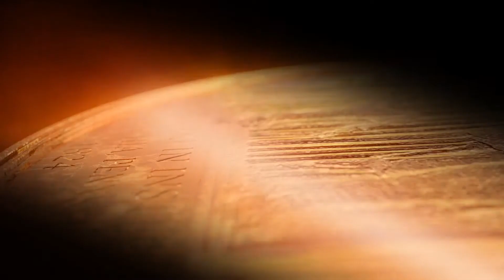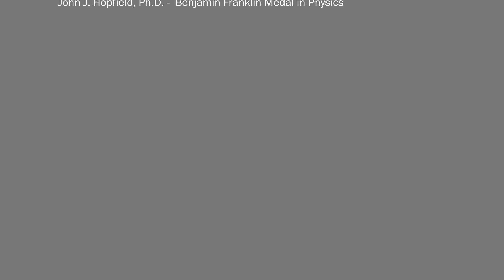Meet the 2019 Franklin Institute Awards Laureates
Inspirational. Visionary. Revolutionary. Introducing the 2019 Franklin Institute Awards Laureates. These eight laureates, including two Nobel Prize winners, are visionaries in their fields, tackling disease, gender inequality, threatened ecosystems, sustainability, solar energy and wearable smart technology.

Their work is honored in the spirit of innovation and change embodied by Benjamin Franklin. Past laureates include Marie Curie, Thomas Edison, Stephen Hawking, Jane Goodall, and Bill Gates. This April, these visionaries will join us in Philadelphia to receive their medals.

Please join us in congratulating this year’s laureates: Frances H. Arnold, Indra K. Nooyi, Marcia K. Johnson, Gene E. Likens, Eli Yablonovitch, James P. Allison, John A. Rogers and John J. Hopfield.

Learn more about the 195-year legacy of The Franklin Institute Awards